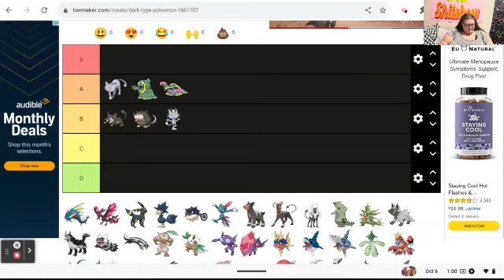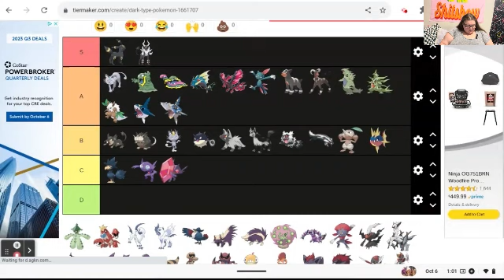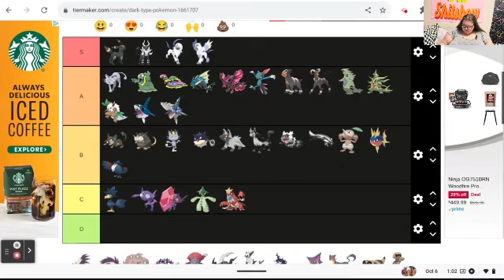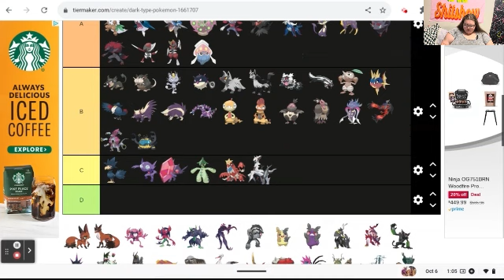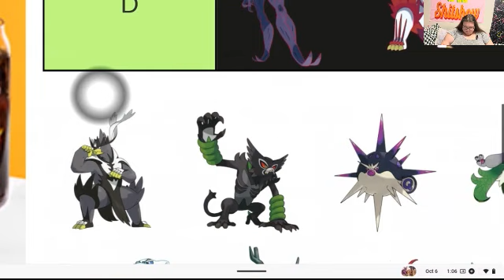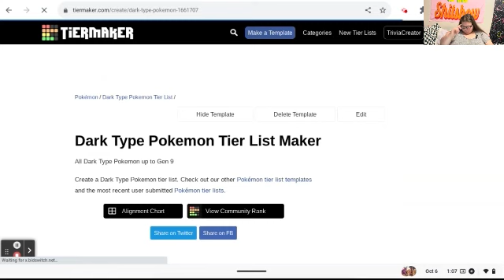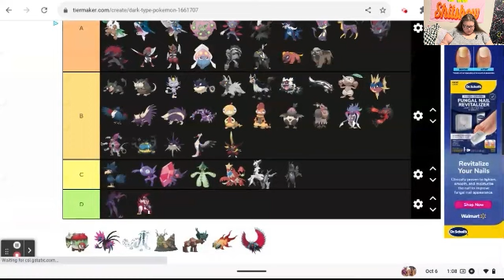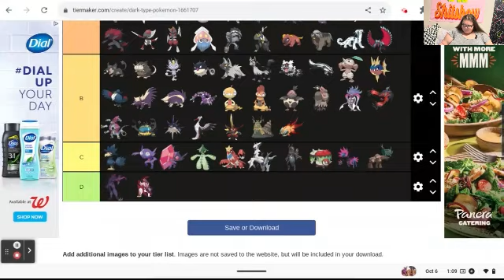Tier List Series: Dark Type Pokemon